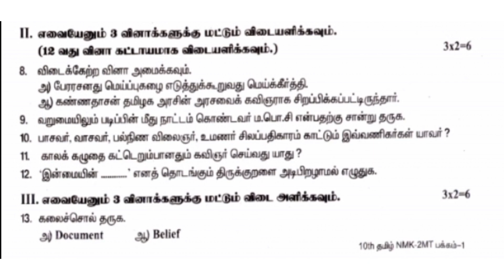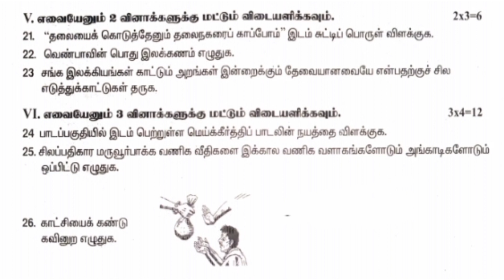10th tamil second mid term exam question paper 2023